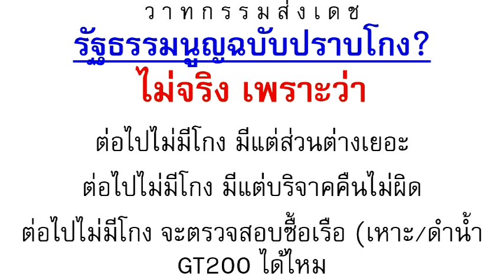เรื่อง รธน.ฉบับปราบโกง?? ผมถลกสุเทพผู้คิดผิด